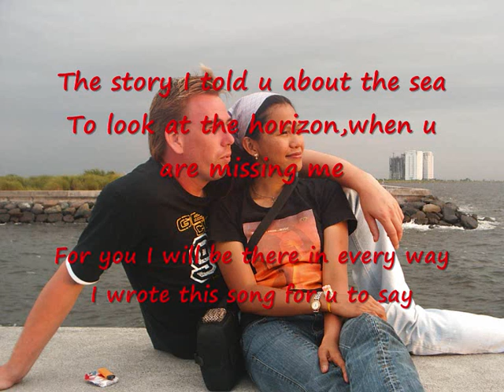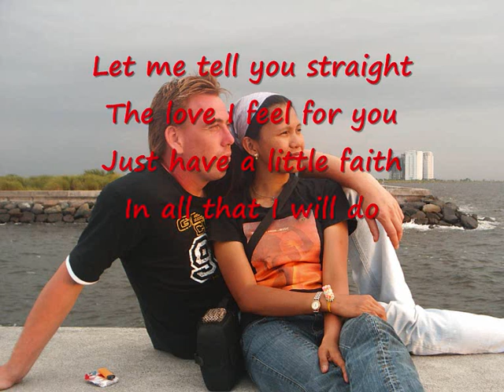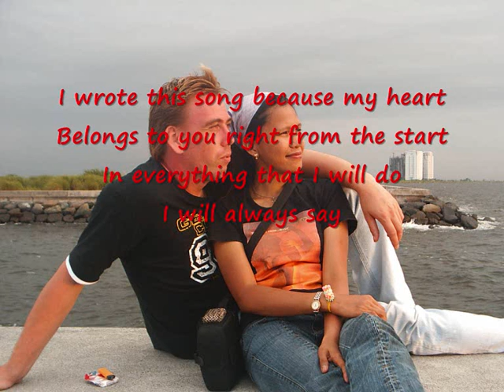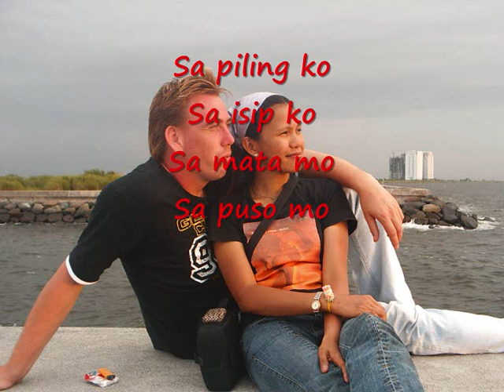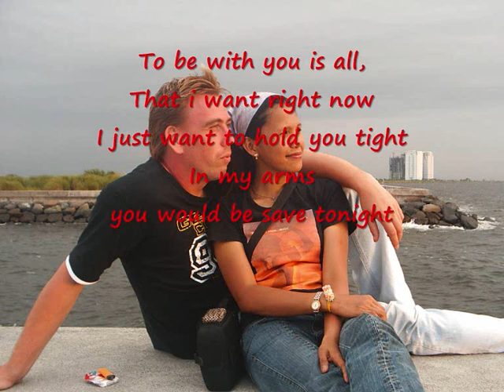Missing You( with lyrics) - Ron Mulder & Nuchter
My husband (Ron Mulder) composed and dedicated this song "Missing You" especially for me. He composed the song, somewhere in August 2007... Sweet ha!